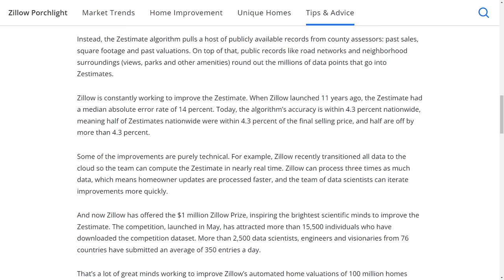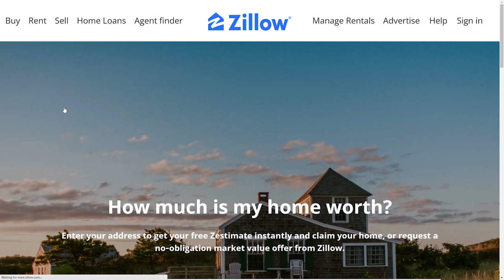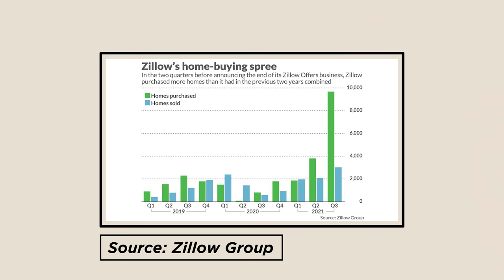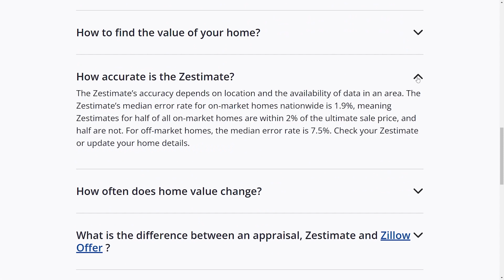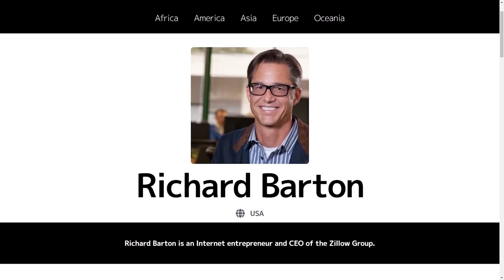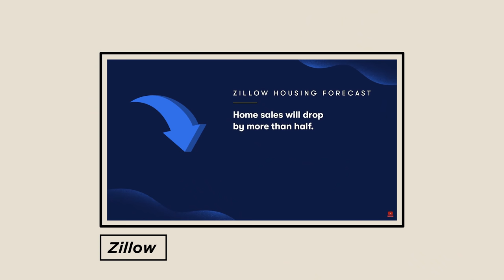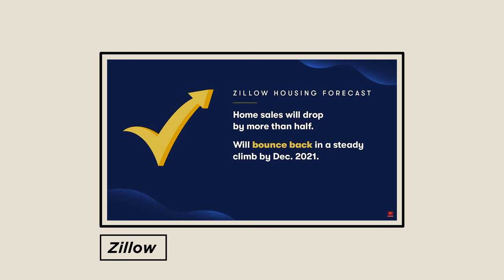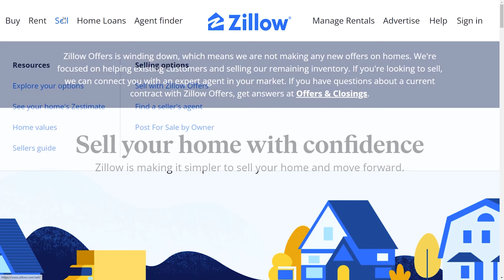How Zillow Lost $500 MILLION With Machine Learning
Zillow was leading the tech revolution in real estate. How could they make a $500,000,000 mistake in the hottest market in real estate history. Was this a problem with the Machine Learning Model they were using (the Zestimate), or something even more concerning?

To be clear, the opinions expressed in this video are my own and based on what I think happened with Zillow. I only have access to public news articles and data, so this is all speculation.

0:00 Zillow Starting Strong
1:15 What is Zillow Offers?
2:37 $500,000,000 Loss
3:14 What is the Zestimate Really?
4:45 Is the Machine Learning Model at Fault?
7:15 How Did It Get Out of Hand?
9:55 Is Machine Learning Evil?

In 2018 Zillow was riding high. They were dominating the real-estate marketplace with a digital tech offering. Their CEO, Rich Barton, had a wild idea. Could he use the estimates that they were generating to buy houses at under market value, fix them up, and then sell them for a profit. There were a lot of positives for this plan, first, home buying can be difficult. For the seller, buying directly through Zillow could be almost as simple as a click of a button, especially if they were getting a decent price for the house. You also could avoid many of the closing costs & additional fees with a third-party realtor.

They already had a the zestimate system to evaluate housing prices. Could they just take that a step further and use that for real buying decisions? The company seemed to think so. That same year they started Zillow Offers, this platform would essentially make instantaneous offers on properties. This practice is known now as iBuying.

By October of this year, Zillow disclosed that it wrote down over 500 million dollars of losses do to houses that were purchased at too high a price through the 3rd and 4th quarter of the year.

Problems
1) The Zestimate wasn't used as it was initially intended. Did the company make the necessary changes to leverage it for buying houses?
2) House flipping was very different from the transactions the CEO has been used to. This new market has distinct differences from previous machine learning projects he has worked on
3) A volatile market is a bad time to test a model
4) Greed and poor incentives appear to have crept into decision making